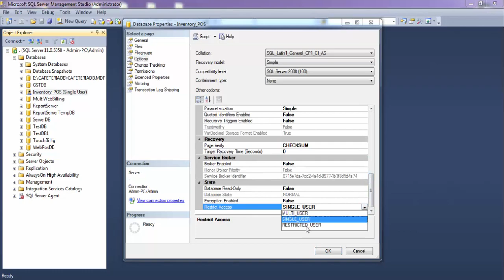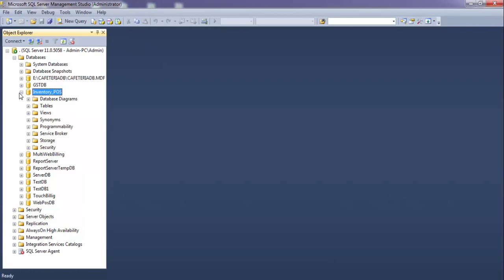Set SQL Database From SINGLE USER mode to MULTI USER